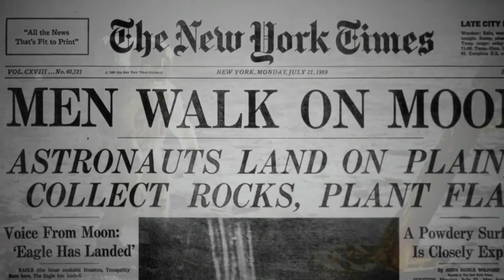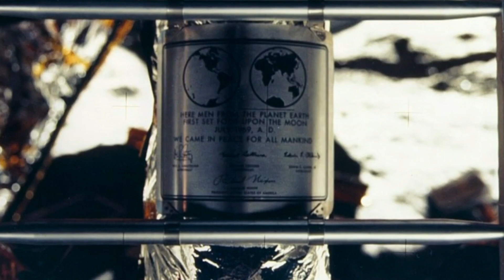The Moon landing at 50: Man’s greatest leap into the unknown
It's 50 years since the world took one giant leap for mankind - and stepped out on the surface of the moon.

Some 650 million people watched around the world as astronauts Neil Armstrong and Buzz Aldrin landed the Apollo Lunar module Eagle and planted the American flag on the moon.

No space event has equalled it since. But with plans afoot to travel to Mars, will this generation have its own moon landing moment?